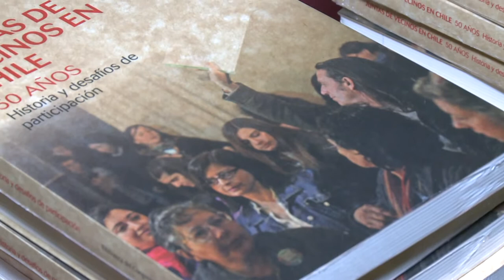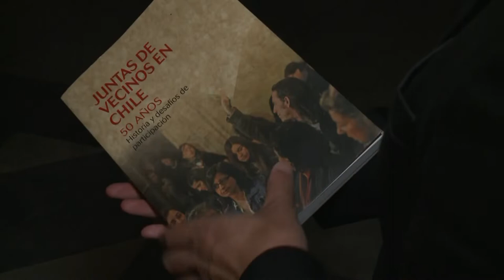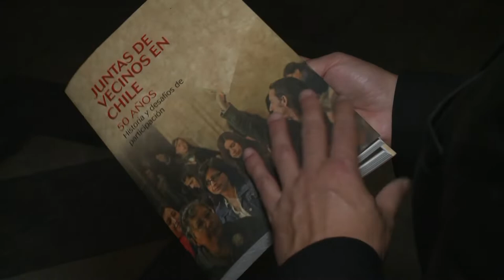Presentación del libro "Juntas de vecinos en Chile, 50 años de historia y desafíos de participación"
El presidente del Senado, Carlos Montes Cisternas, encabezó la presentación del libro "Juntas de vecinos en Chile, 50 años de historia y desafíos de participación" -elaborado por la Biblioteca del Congreso Nacional (BCN)- este lunes 26 de noviembre, en el Salón de Honor del Congreso Nacional, en Santiago.